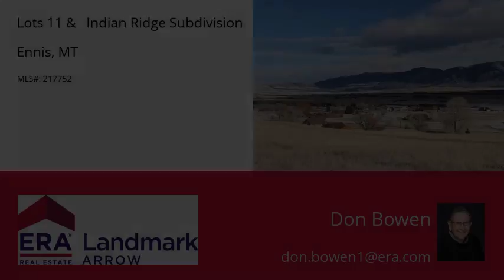Lots 11 & Indian Ridge Subdivision, Ennis, MT 59729 - MLS #217752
Directions
Golf Course Drive to Centennial Drive, first left
Property Description
Great building sites on east facing slope with views of mountains, valley, Ennis Lake. Power and phone to lots. DEQ approved well and septic locations. Borders common area above. Close to golf course and town. Nice private driveway off Centennial Dr. Covenants require that the primary residence be at least 2,000 SF on main level and can also have a 600 - 1,000 SF guest cabin - on each lot.